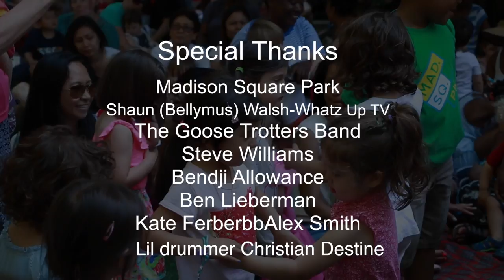FATHER GOOSE MUSIC - LIVE IN CONCERT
Father Goose and The Goose Trotters Band Live in Concert
Kindie Rocker Father Goose and his band jamming in the park

Special Thanks To:
The Fans, Shaun (Bellymus) Walsh-Whatz Up TV,
Steve Williams, Bendji Allowance, Ben Lieberman, Kate Ferber,
Alex Smith, Danger D, Stevie Seaweed, lil drummer Christian Destine, Ben and Sherry Destine, Little Goose, Denise Durrant, Nicole Brandford-Campbell Madison Square Park
and all who made this possible.